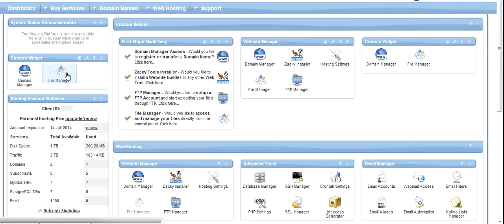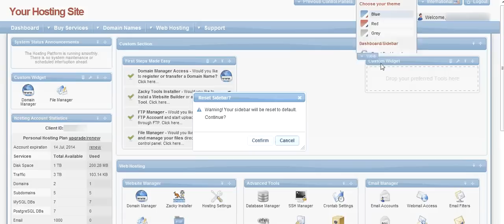Biz.nf Hosting Dashboard Intro